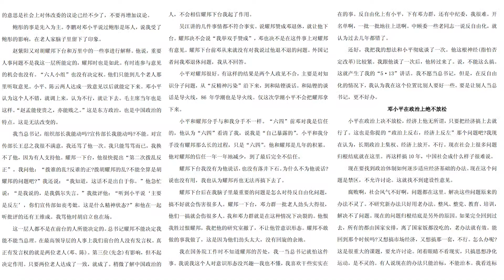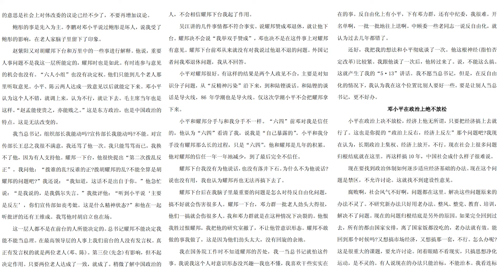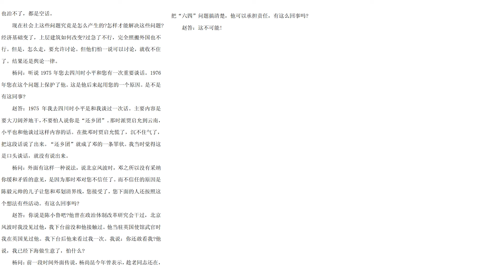中國改革年代的政治鬥爭 10-03 附錄 採訪趙紫陽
再訪趙紫陽，(1996年10月29日)   楊繼繩